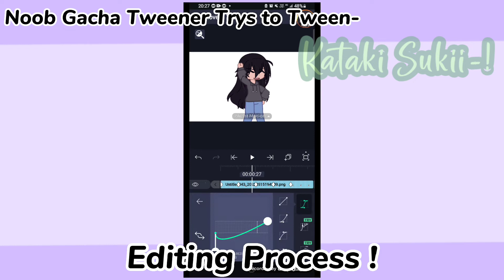Noob Gacha tweener tries to Tween-||Tweening Practice!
This is so noob-

apps:
Gacha club
Kinemaster
Capcut

sub count:551